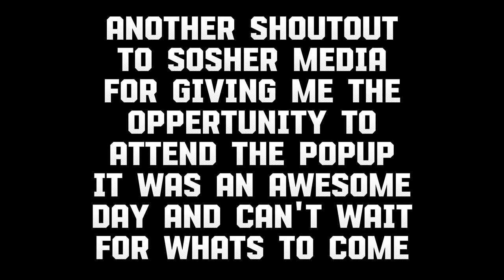Exclusive Miu Miu Pop-Up Experience in Covent Garden!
Step into the world of high fashion at the exclusive Miu Miu pop-up in Covent Garden! Thanks to my amazing talent agency, Sosher, for making me aware of this incredible opportunity. Join me as we explore the chic displays, stunning collections, and immersive atmosphere of this stylish event. From the latest trends to unique pieces, this vlog captures the essence of Miu Miu's luxury and creativity. Press play, indulge in the fashion experience, and let's discover the allure of Miu Miu together! 👗🌟🛍️

MANAGED BY
SoSher Media